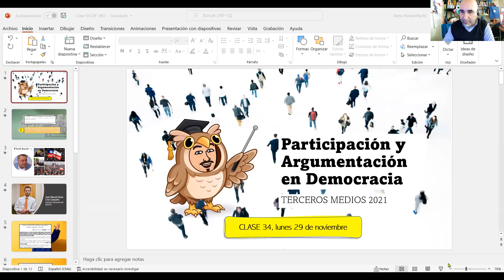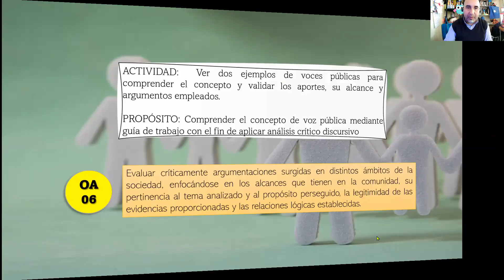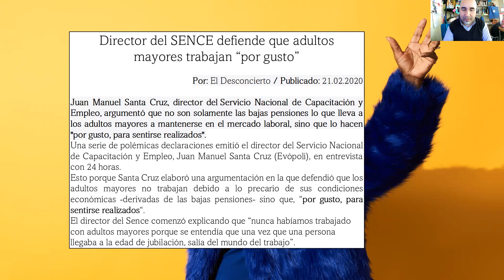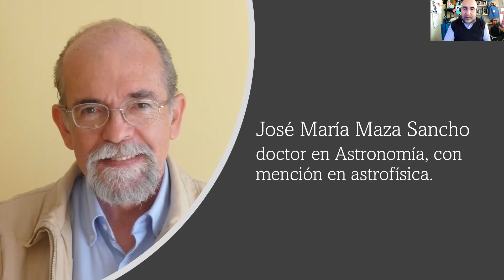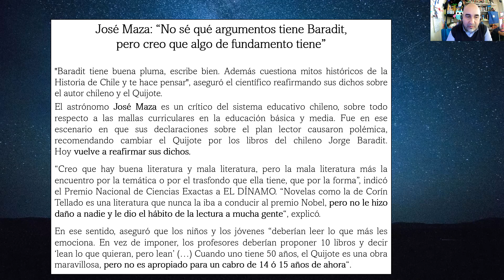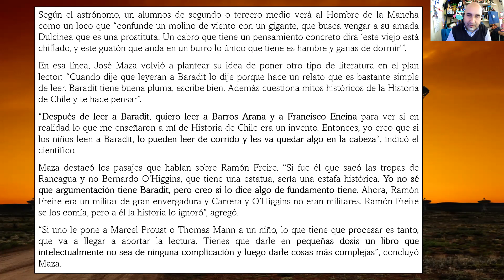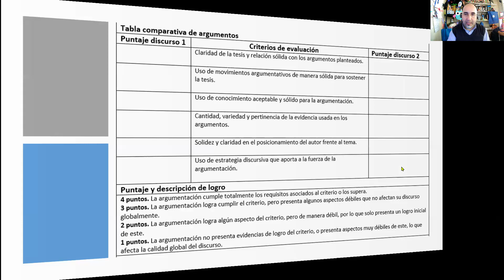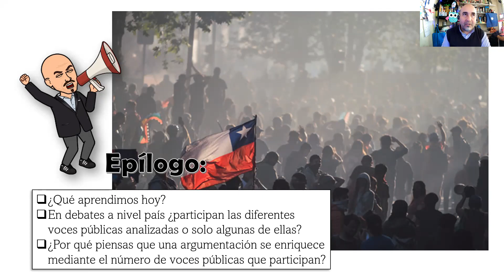Clase ZOOM 3° Medios A y B Diferenciado de Lenguaje (PAD) 29/11/21